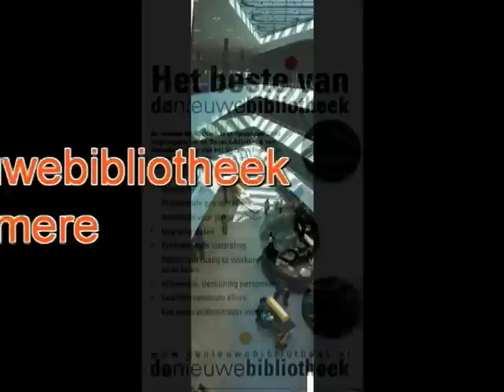bib H van Es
DeNieuwebibli0theek
van Almere